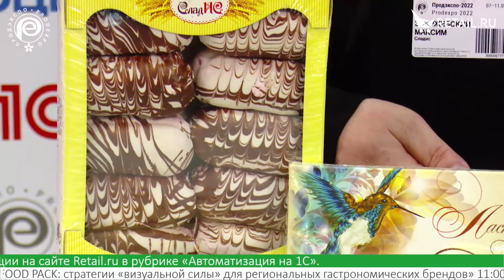Максим Закржевский - Сладис на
Максим Закржевский, Сладис, о производстве кондитерских изделий сегмента средний минус и средний плюс из Ульяновска